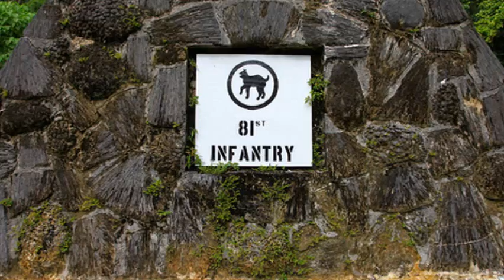Not Eli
Soundtrack by Chuck Cliburn
Footage from HBO